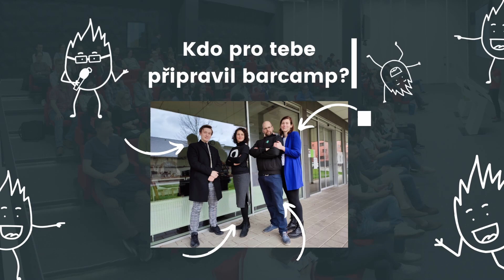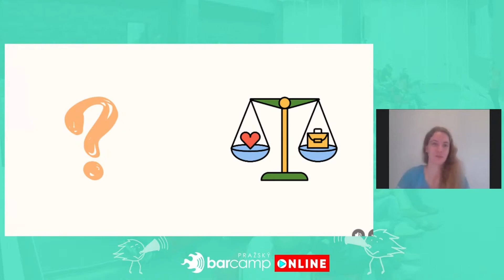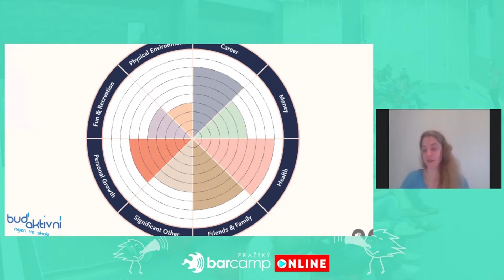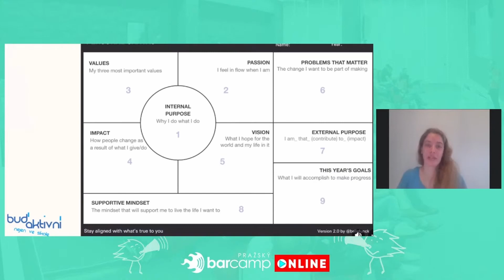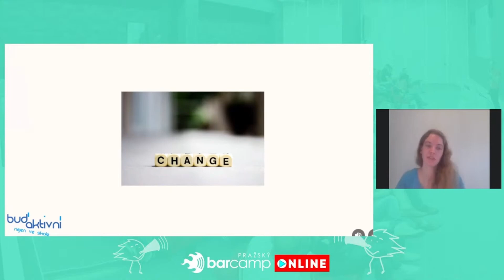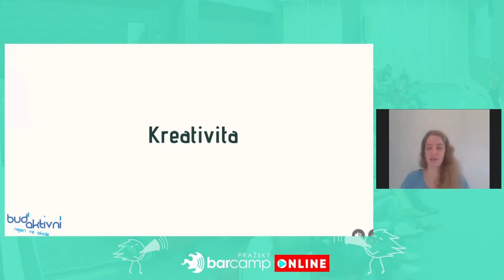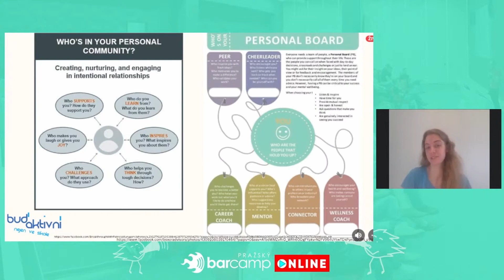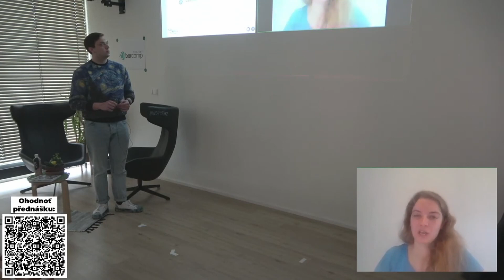Helena Pechová: Sebepoznání a akční plán, aneb jak být aktivní, ale nezbláznit se z toho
★ Základní Informace